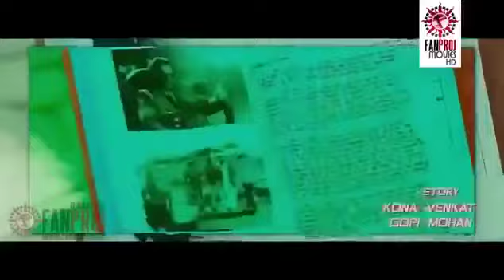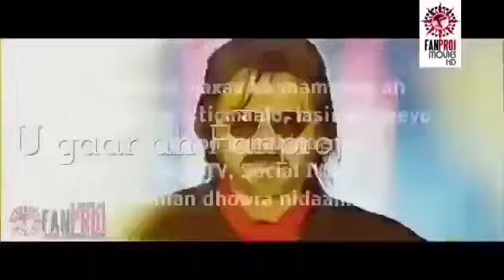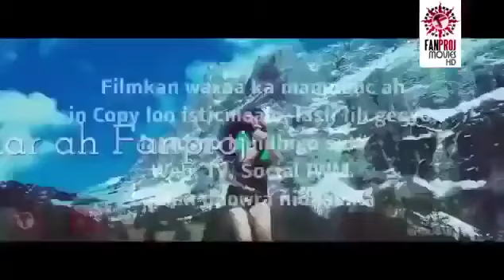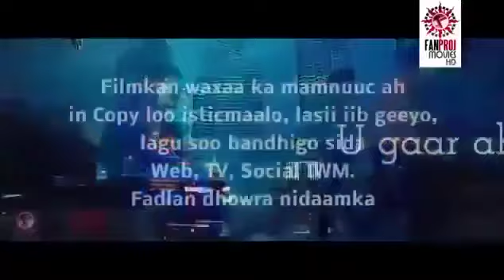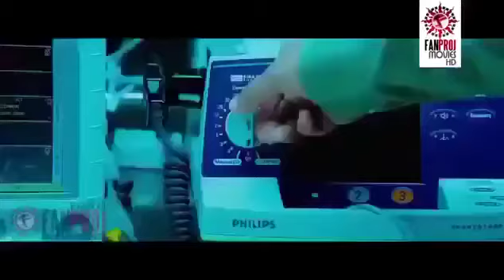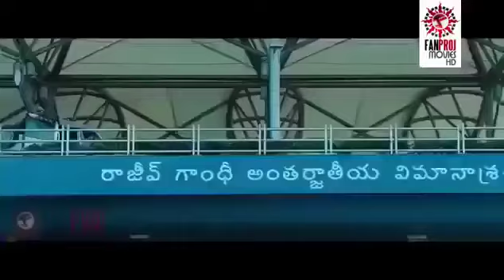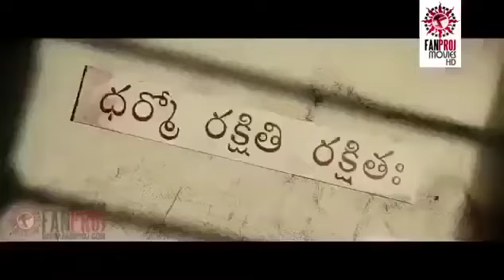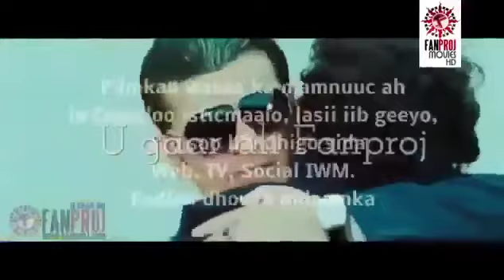Hindi afsomali cusub film 2020